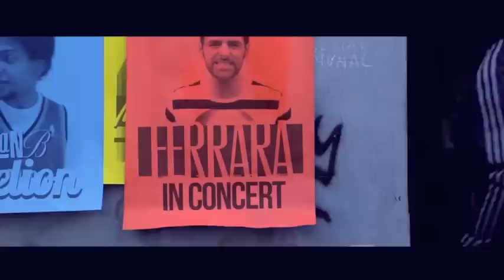FERRARA - VIDEO PROMO 2012 - VOCAL LIVE SESSIONS - TOTALISIMO.COM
FERRARA - VIDEO PROMO 2012 - VOCAL LIVE SESSIONS
ARTIST/TALENT - COMPOSER - PRODUCER
BOOKING & MANAGEMENT